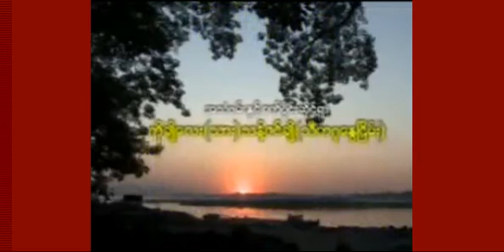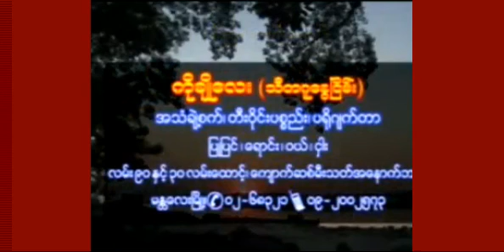“ဘဝပင္လယ္မွာ ကၽြန္းကေလးမ်ား တည္ေဆာက္ ႏုိင္ၾကပါ ’’ (၂ /၂ - မႏ ၱေလး) - သီတဂူဆရာေတာ္ ဦးဥာဏိႆရ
“ဘဝပင္လယ္မွာ ကၽြန္းကေလးမ်ား တည္ေဆာက္ ႏုိင္ၾကပါ ’’ တရားေတာ္(၂ /၂ - ၃၀-၁၂-၂၀၁၀ မႏ ၱေလး) - သီတဂူဆရာေတာ္ ဦးဥာဏိႆရ Thitagu Sayadaw Dr Nanisarra - D. Litt, {ဓမၼဒါန Dhamma Dana Channel